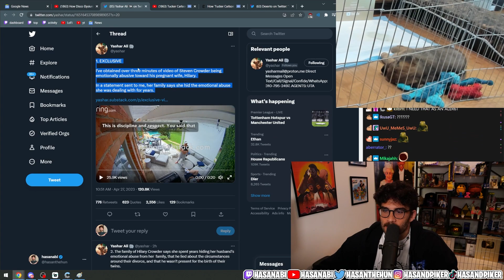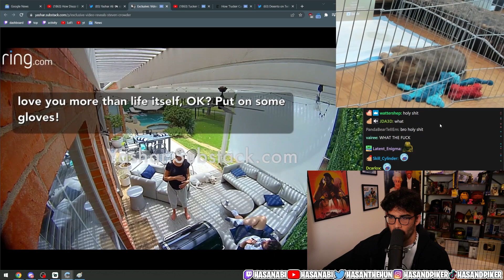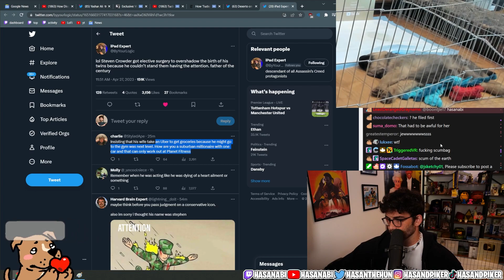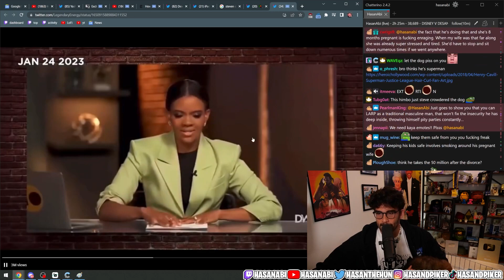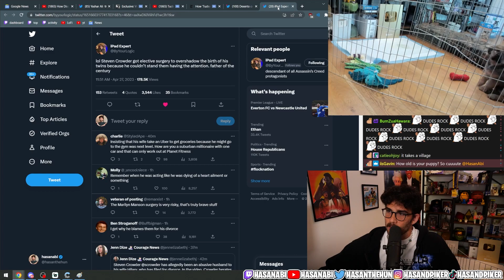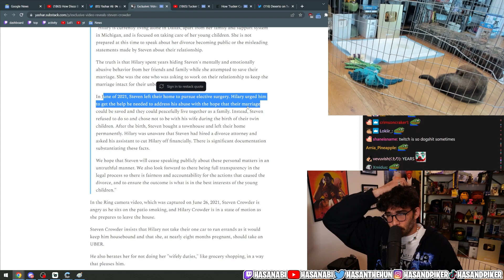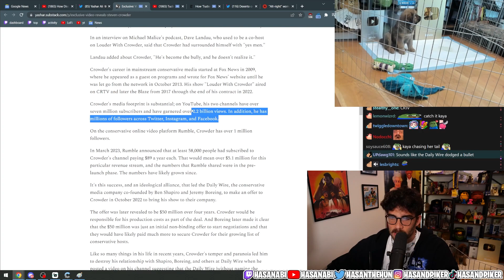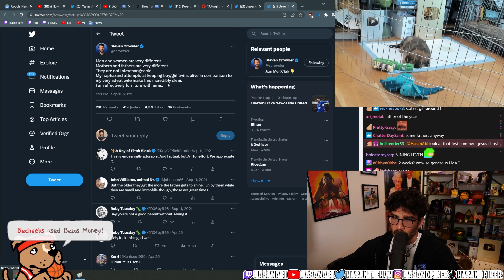Hasan Covers The Leaked Steven Crowder Tapes | Hasanabi News